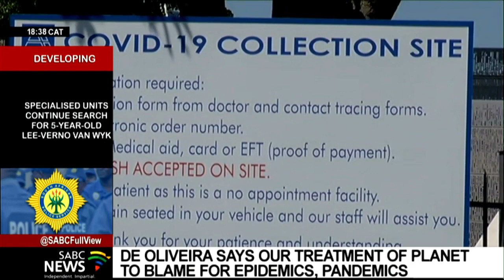Prof. de Oliveira says the world has entered an age of epidemics and pandemics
One of South Africa's leading scientists, Prof. Tulio de Oliveira, says the world has entered an age of epidemics and pandemics. He believes it's because of the way humans have treated the planet, leading to the transfer of viruses and bacteria. De Oliveira was recently recognised for his pioneering work in the field of genomics and epidemiology, and was nominated for this year's Time 100 - a list of individuals who have made the most important contributions to our world.